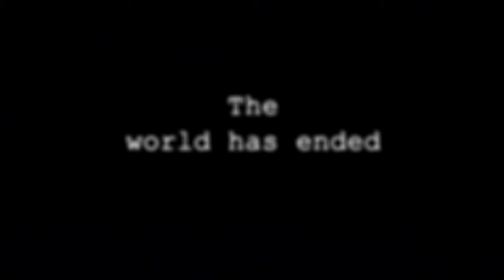Dec 21, 2012 - When the world came to an end...